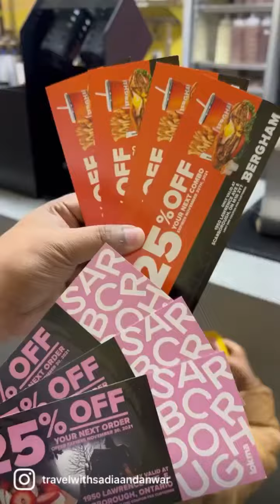Grand Opening of Lokma in Lawrence Toronto | Mouth watering food